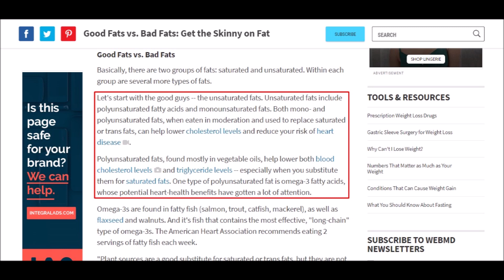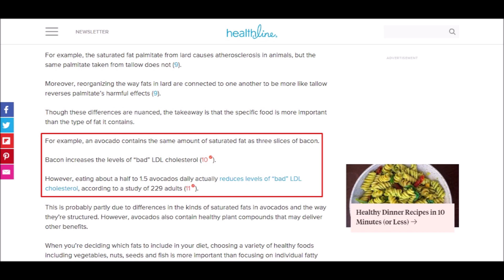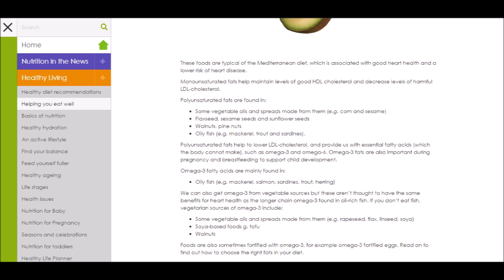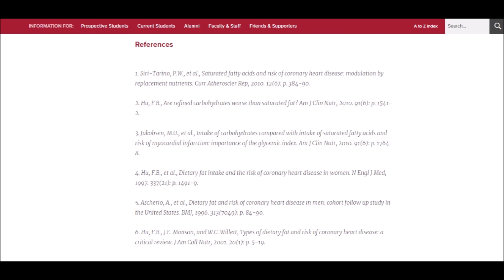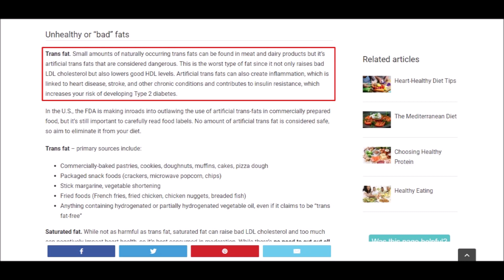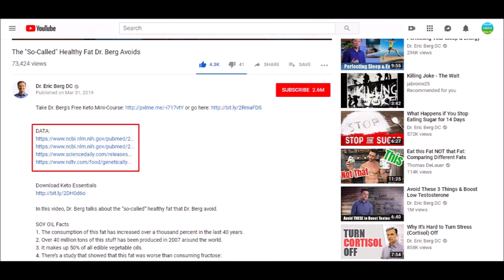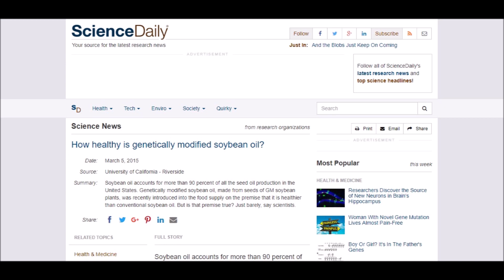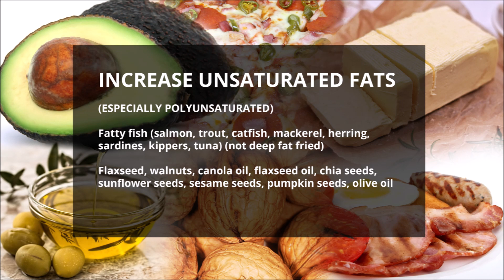Healthy and Unhealthy Fats (Trans, Saturated, Polyunsaturated, Monounsaturated)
In this video I take a look at healthy and unhealthy fats. Here are links to the video and articles referenced in this video:

WebMD: The Skinny on Fat: Good Fats vs. Bad Fats

Health Line: Healthy Fats vs. Unhealthy Fats: What You Need to Know

British Nutrition Foundation: Good fats and bad fats explained

Mayo Clinic: Dietary fats: Know which types to choose

Harvard Health Publishing: The truth about fats: the good, the bad, and the in-between:

HelpHuide.org: Choosing Healthy Fats: The Good, The Bad, and the Power of Omega-3s: